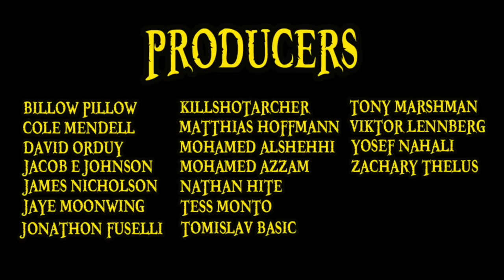Nami Explained (One Piece 101)